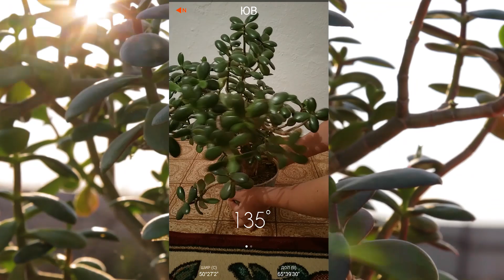Уход за денежным деревом, который поможет зацвести толстянке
Как правильно ухаживать за денежным деревом? Что делать чтобы денежное дерево зацвело? Куда поставить денежное дерево? Ответы на эти вопросы можете найти в видео.